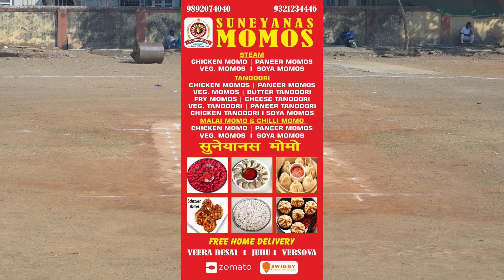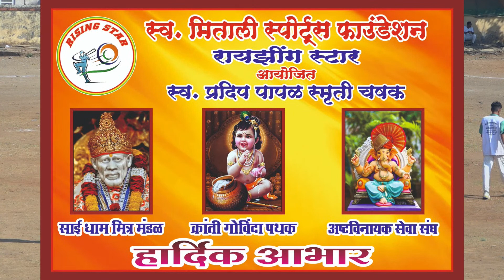Rising Star vs T G M || Late. Pradip Papal Chashak 2023